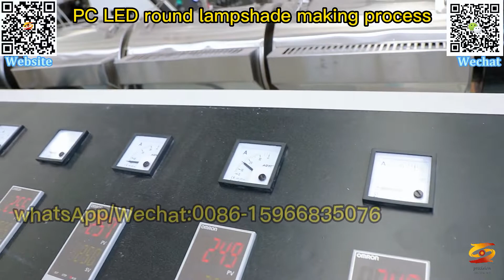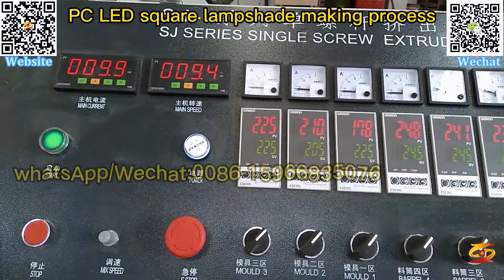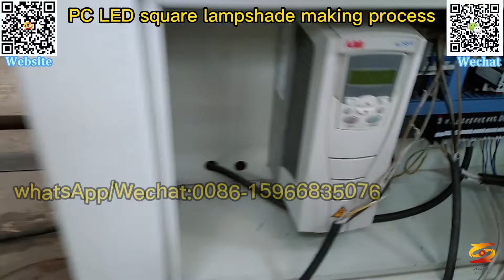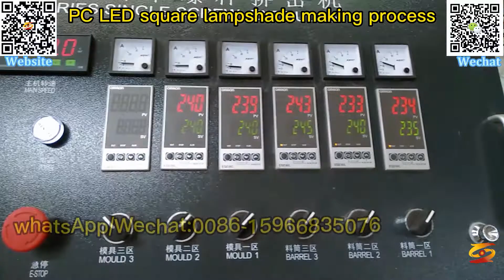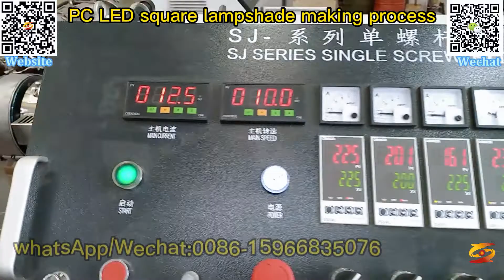3color pc led tube machine|led tube light production line|led light production line manufacturer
t5 fluorescent lampshade production line,
pc lampshade extrusion production line,
pc profile extruder,
double color pc led tube making machine
energy-saving lamp production line,
pc led light coverextruder,
china pc led lamp light production line,
fine determine long pc led lamp profile production line,
pc led light tube extruder production making machine,
pc led tube production line,
pc lamp light led tube profile making machine,
pc co extrusion lampshade making machine,
3color pc led tube machine,
led tube light production line,
led light production line manufacturer,